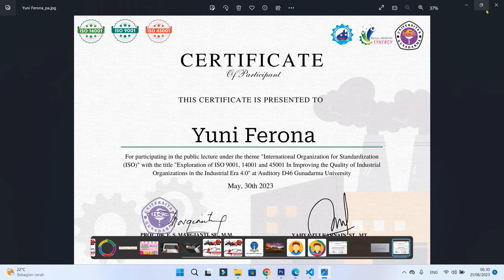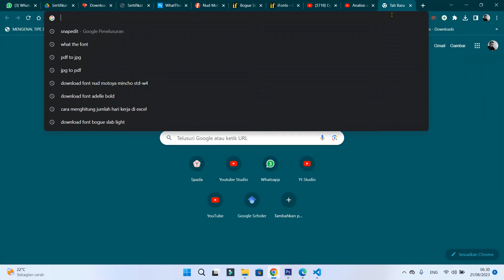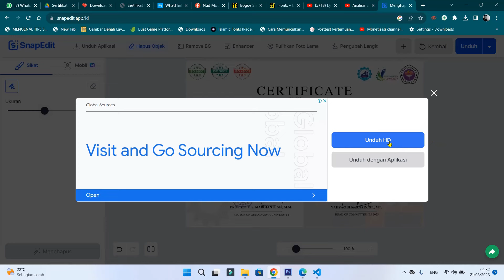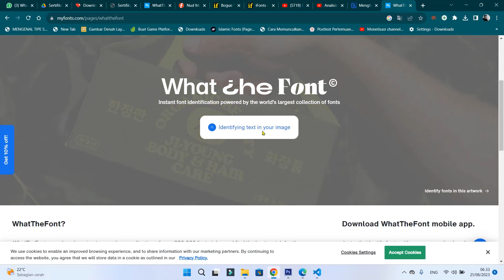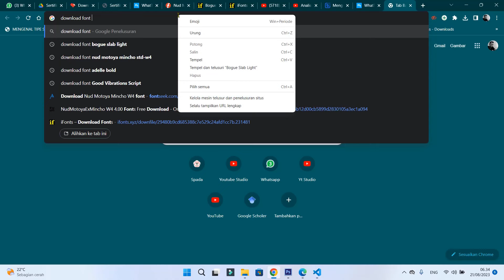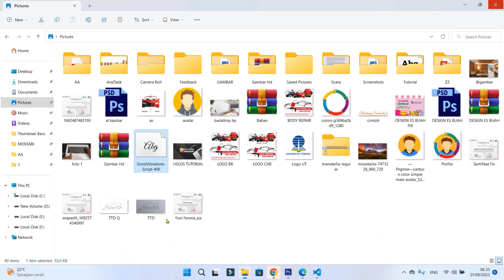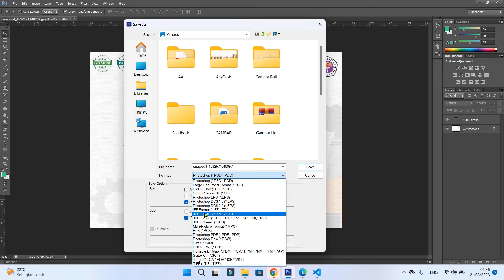Cara Mengganti Nama di Sertifikat Yang Sudah Jadi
halo sahabatku kembali lagi di chanel ini kali ini saya mau berbagi tutorial bagaimana Cara merubah nama sertifikat pdf